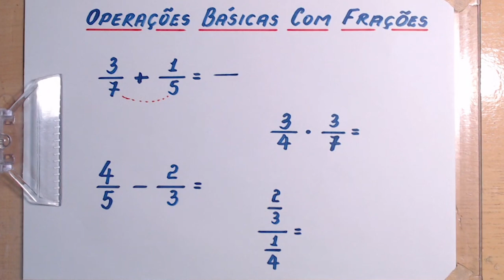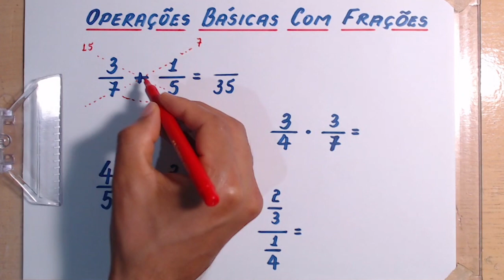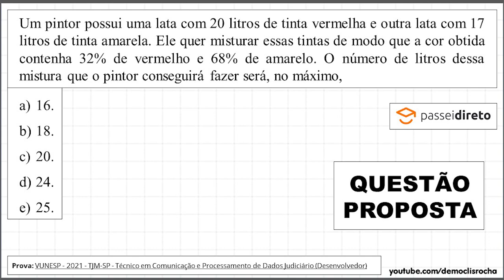OPERAÇÕES BÁSICAS COM FRAÇÕES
Olá, amigos do meu canal no YouTube. Eu sou o professor Demóclis Rocha e, neste vídeo, apresentarei algumas operações básicas com frações.

CÂMERAS

MICROFONES